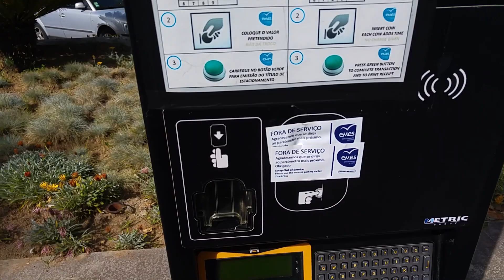EMES e o estacionamento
A Saloia Tv lança uma ideia sobre o estacionamento em Sintra e uma forma de protestar junto da EMES